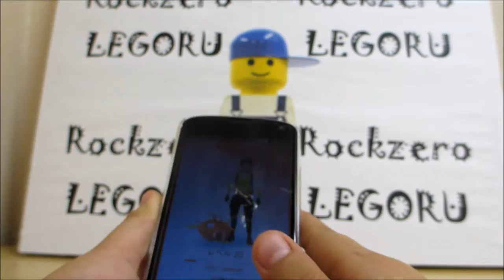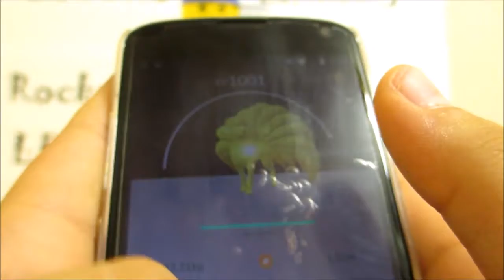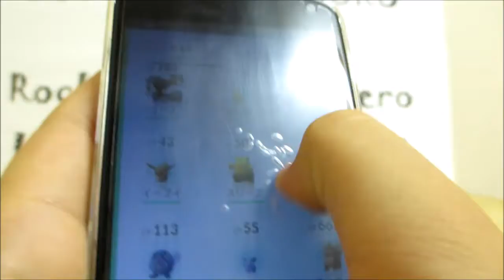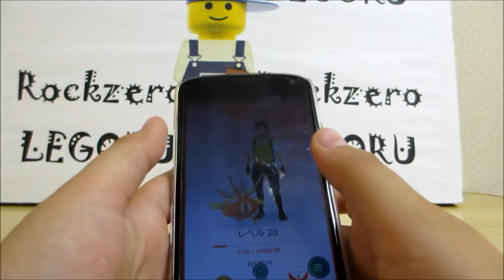ポケGO田舎でハロウィン最強捕獲動画！！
ポケモンＧＯハロウィンイベント田舎でも凄い事に！！